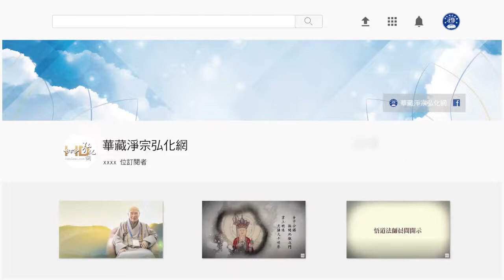法音普薰集（粵語配音） 035佛前供水的意義